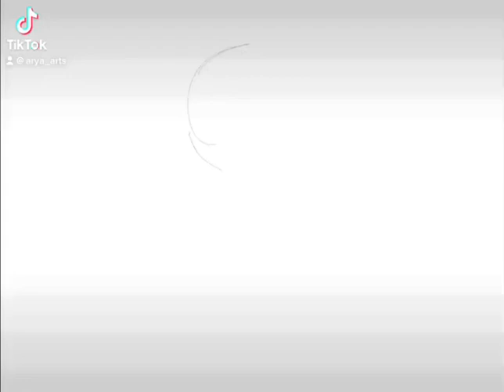Bruce Lee TikTok